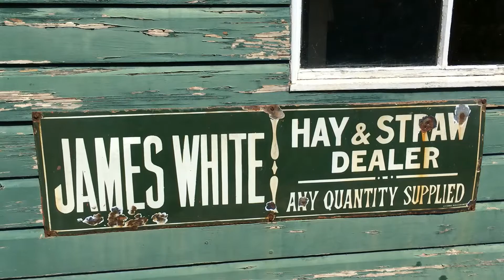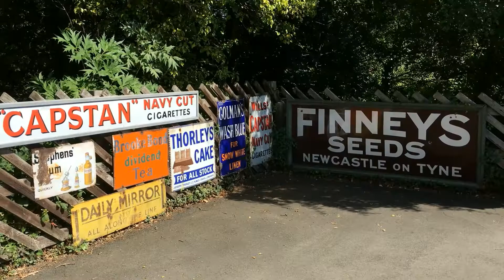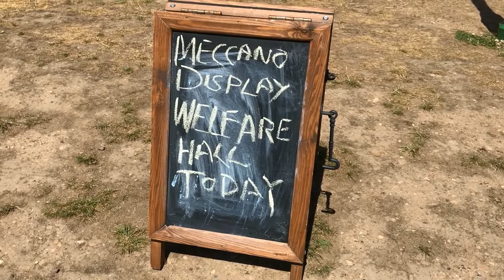Beamish Vintage Bus Weekend - 16/17th July 2022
A lovely weekend in glorious weather at Beamish Open Air Museum. It's a wonderful place and we are so fortunate to have it here. Looks like many folk agree judging by the numbers there lapping up the atmosphere. Filmed Saturday 16th July.